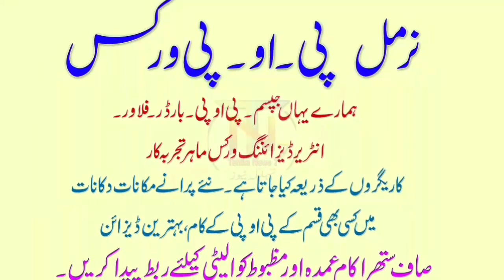Regarding the information of AIMM's free SSC model paper in Nirmal Chief guest Ahmad Pasha Qadri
Regarding the information of AIMM's free SSC model paper in Nirmal Chief guest Ahmad Pasha Qadri MLA Yakutpura